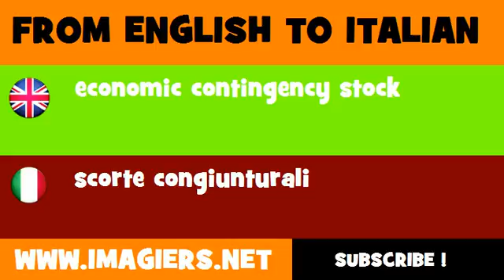FROM ENGLISH TO ITALIAN = economic contingency stock